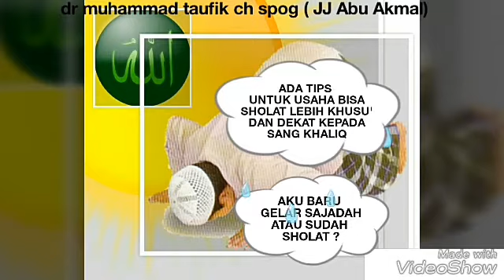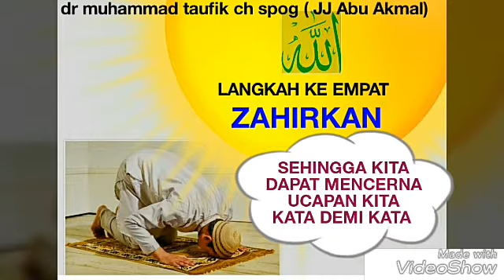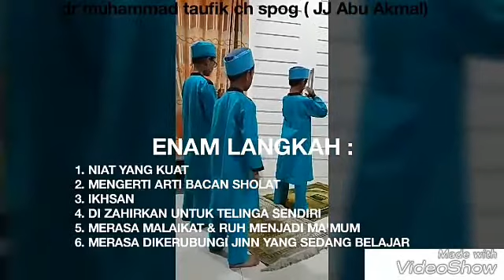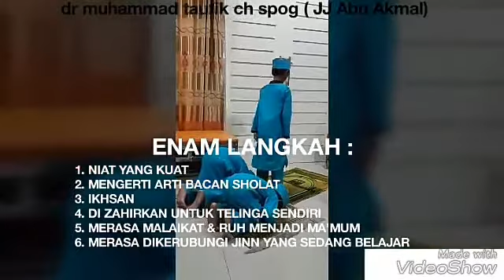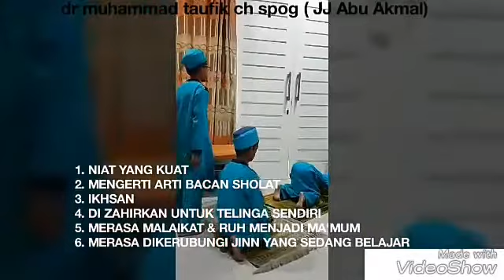Abu Akmal : TRIK SUPAYA SHOLAT BISA KHUSU'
Kadang kita menghadapi kesulitan untuk berhasil Sholat Khusu'

Beberapa Trick (kita tidak bicara perkara ilmu  fiqih ataupun furu'iyah)akan kami sampaikan disini.

Kami hanya mencoba  menyampaikan beberapa trick, untuk diri kita sendiri agar kita sekurangnya bisa berusaha dan mampu untuk melaksanakan Sholat dengan lebih Khusu'

Sekali lagi, kita tidak sedang bicara soal perkara fiqih, firu'iyah dan khilafiah...

Hanya SEKEDAR TRICK USAHA SHOLAT KHUSU'

Wassalam

Semoga bermanfaat...